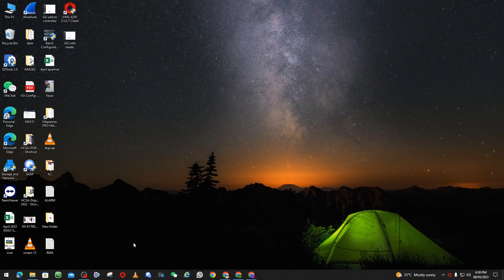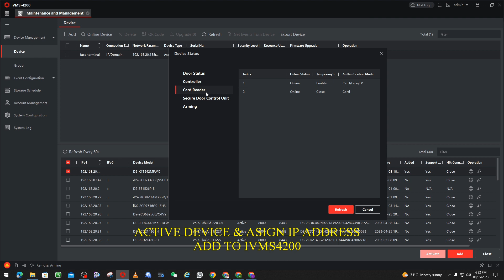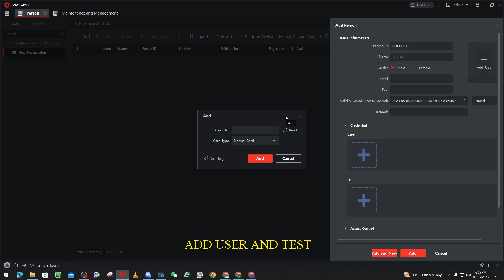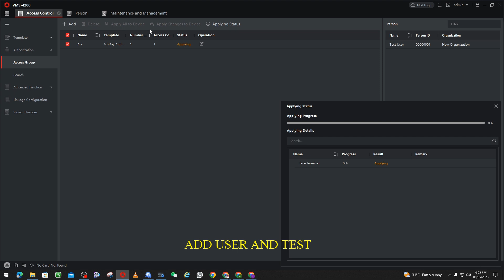Hikvision DS-K1T342MFX With Card Reader DS-K1102MK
00:10 DS-K1T342MFX
02:00 DS-K1104MK
03:30 Hikvision DS-K1T342MFX With Card Reader DS-K1102MK